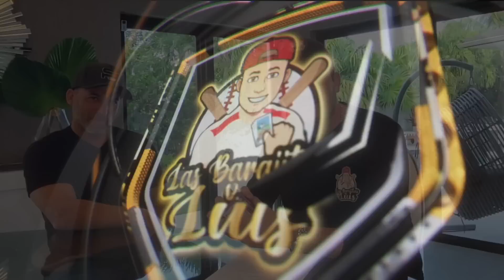Marco Scutaro T1|EP3: Marco Scutaro y sus barajitas.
La historia de Marco Scutaro en el béisbol contada a través de mis barajitas!